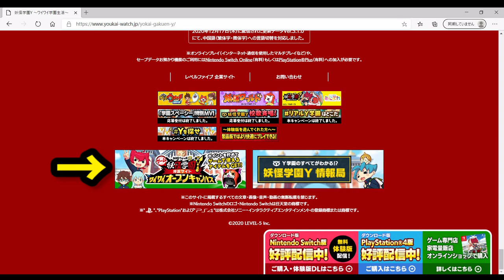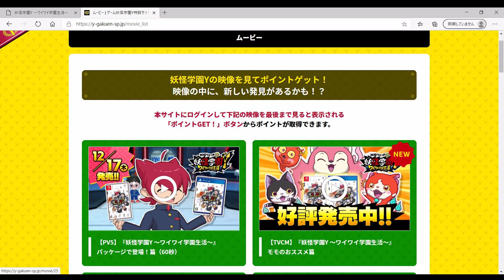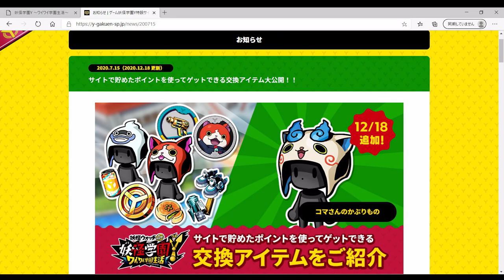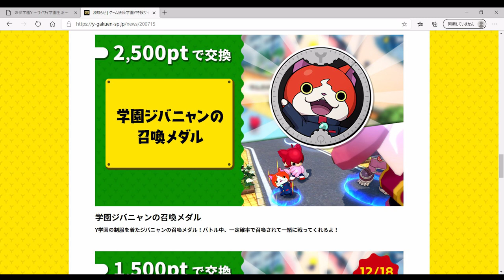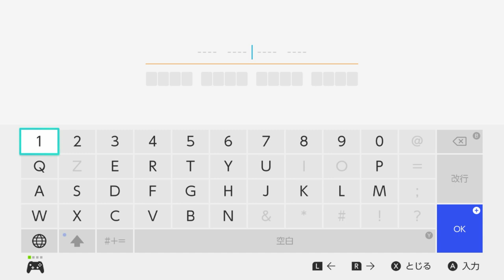【妖怪学園ｙ】新しく始めた方々へ。超お得なアイテムを取り忘れないように注意してくださいね！【naotin】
12月17日のパッケージ版から始めたみなさんへ。オープンキャンパスをやっておくとお得なことだらけ！忘れずにやっておきましょう。エンジョイ勢がプレイする妖怪学園yの攻略実況動画。